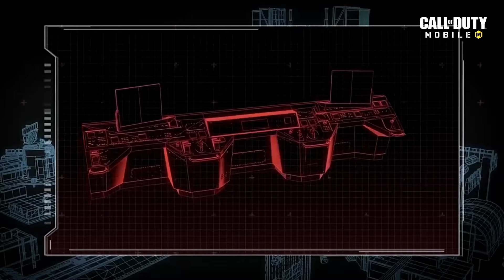call of duty mobile attack on isolated trailer